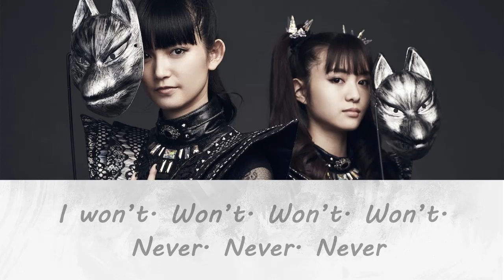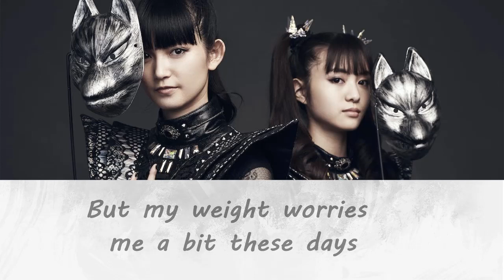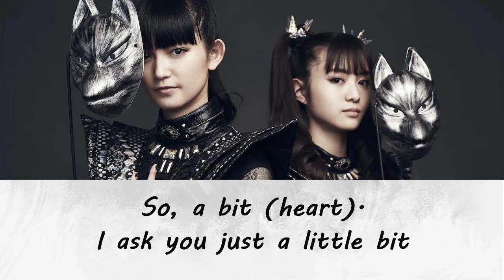Gimme Chocolate!! - Babymetal (ENGLISH Lyrics)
ATTENTION- If any producer or label has an issue with this song or picture, please get in contact with us and we will delete it immediately.

Released: 2013
Album: Babymetal
Artist: BABYMETAL
Genres: Metal, Progressive metal, Japanese Rock, Hard Rock, Korean Rock/Alt, Rock, J-Pop